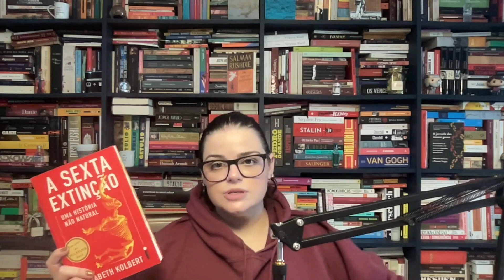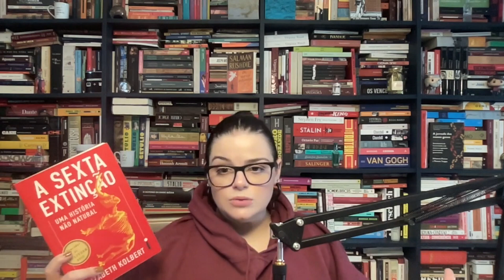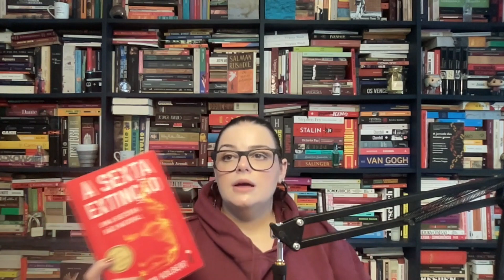TAG Red Pill High Stakes | Paty - O calvo da campari e um coach de produtividade falando de livros?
Ma oeeee. que tal a gente analisar "eventos atuais super relevantes" pela ótica dos livros? Foi assim que surgiu essa tag.

Perguntas:
Um livro para largar o Campari - Um livro muito foda que te prende do início ao fim
Um livro “ela quer te controlar” - Um livro em que a personagem feminina domina a ação
Homem não chora…..exceto quando lê esse livro - um livro para derrubar qualquer macho alfa
Livrão high stakes - um livro alta performance, que reforça o propósito e o trabalho duro
Só no flow - um livro que flui tranquilamente
Livro biohacking - um livro sobre biologia e ciência
Hiperprodutividade - livro para ler em um dia

Edição do vídeo: Alana FR
Produção podcast: Caio Lima e Patricia Quartarollo

Playlist Rede Poderosa - Modo Shuffle:
t/7AQyp7j1UYiaY453dWzLMC?si=2ee8033e91d04f29 (também disponível no Deezer)

O podcast está disponível em diversas plataformas como Orelo, Spotify , Itunes, Google Podcasts, Deezer e mais! Busque por Rede Poderosa.